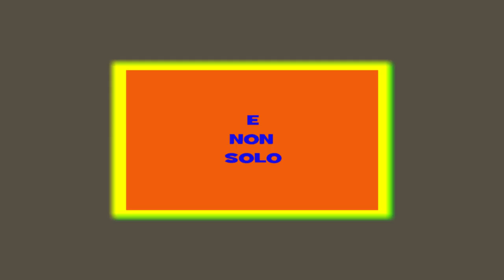COME FARE MOTOVLOG! TUTORIAL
ACCESSORI VARI

ABBIGLIAMENTO